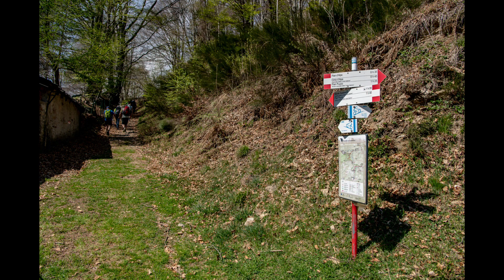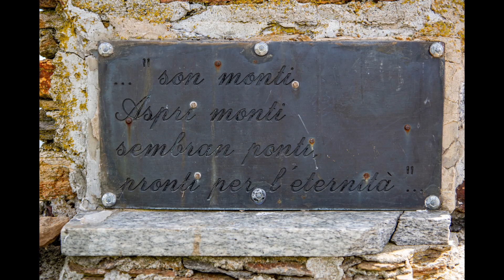Cambio Passo - La Linea Cadorna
Ancora una bellissima escursione con gli amici di Cambio Passo Biella, questa volta nell'alto Verbano, nella cosiddetta "Linea Cadorna", un complesso di opere di difesa permanenti posto a protezione della Pianura Padana e dei suoi principali poli economici e produttivi: Torino, Milano e Brescia.

Il sistema fu progettato e realizzato tra il 1899 e il 1918 con lo scopo dichiarato di proteggere il territorio italiano da un possibile attacco proveniente d'oltralpe condotto dalla Francia, dalla Germania o dall'Austria-Ungheria violando la neutralità del territorio svizzero o, ipotesi meno probabile, da una possibile invasione della Pianura Padana da parte della stessa Confederazione Svizzera.

Oggi è un sentiero di pace e tranquillità, con splendidi panorami sul Lago Maggiore, il Monte Rosa e le meravigliose Alpi.